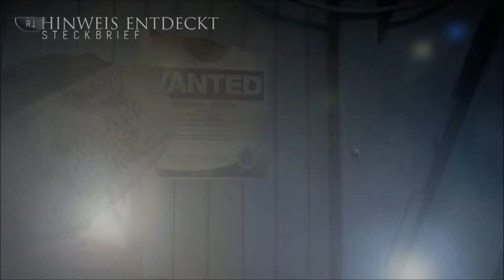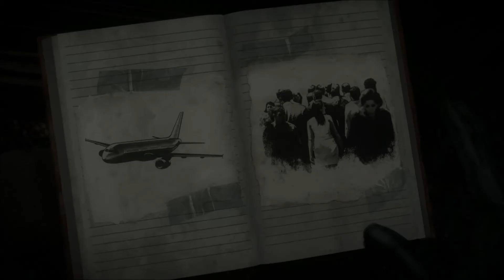Let's Play Until Dawn Deutsch Part 02 - Flachgelegt im Schnee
Until Dawn bei Amazon kaufen

TrolloLex - Let's Play Until Dawn - Until Dawn Gameplay - Until Dawn Walkthrough